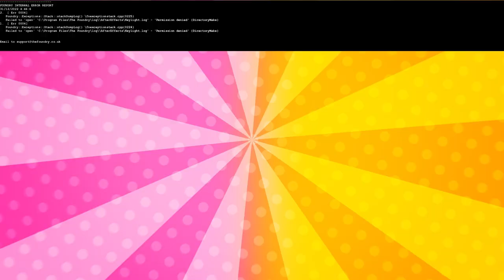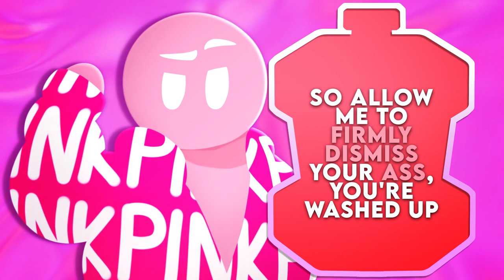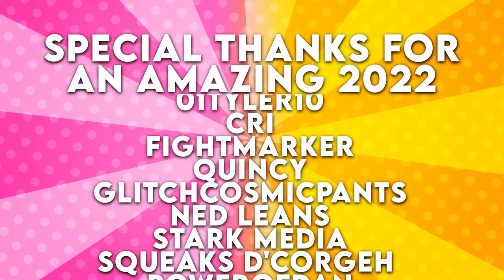Pink Sauce vs. Vegemite - RAP BATTLE!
Loco Rap Battle #15 - Vegemite vs Pink Sauce

Series Created by Dilly!

This Series is a Tribute to Epic Rap Battles of History.

Written by Dilly and ENNWAY
(Additional Writing by RNG and MasonG)

Mixed by KennyFreestyle

Beat Prod. by Anywaywell
(Stem Mix by Shimario / Beat Purchased by Pixel Chris)

Edited by RNG and Rabi

Art by 3ple

Thumbnail by Special Inquisitor Rayyan

Series Logo by TimeLord

Intro Animation by Rabi

REUPLOADS? - me and my friends work very hard on these videos and do not appreciate reuploads on any platform.
(youtube, tik-tok, ect.)

FAN EDIT/ANIMATION? - yes, as long as you credit me, everyone involved, and link the channel/video in the description
(this also includes gacha edits, reaction videos, ect.)

SUGGESTIONS? - we are always open to suggestions and requests whether it be rap battle ideas or/and constructive criticism.

pink sauce is a pink-colored dipping sauce created by private chef and tiktlk user @chef.pii. the sauce went viral (especially on tiktok) in the summer of 2022 with over 500 million views on the pinksauce hashtag. the sauce has received controversy due to several issues with the safety and labeling of the product. whether it's that color varies widely from batch to batch, that the product is poorly packaged, the alleged presence of ingredients not in the list of ingredients such as mayonnaise to thicken it, or even the fact that it contains milk which, when packaged in a bag, could be infected by botulism.

vegemite is a thick, dark brown australian food spread made from leftover brewers' yeast extract with various vegetable and spice additives. it was developed by cyril callister in melbourne, victoria, in 1922. A spread for sandwiches, toast, crumpets and cracker biscuits as well as a filling for pastries, vegemite is similar to british marmite, new zealand marmite, australian promite, mightymite, aussiemite, ozemite, german vitam-r, and swiss cenovis. vegemite is salty, slightly bitter, malty, and rich in glutamates – giving it an umami flavour similar to beef bouillon. It is vegan, kosher, and halal.

vegemite vs pink sauce rap battle.